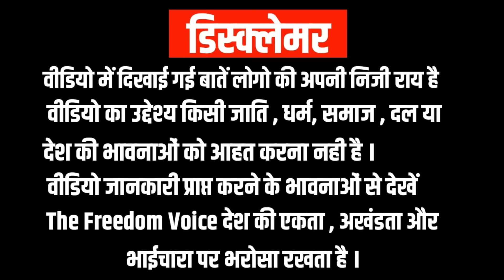कन्नौज के मुस्लिम किसके साथ । Akhilesh Yadav । 2024 Loksabha Election ।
कन्नौज लोकसभा के मुस्लिम किसके साथ

2024 Loksabha election । mayawati । Kannouj । Akhilesh yadav ।